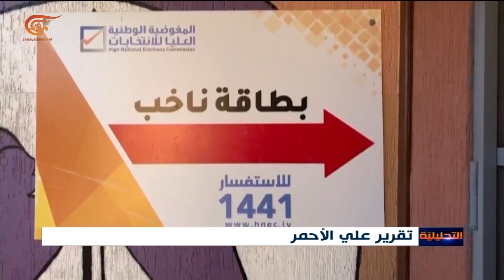الأزمة الليبية تعود إلى المربع الأول بعد فشل الاستحقاق الانتخابي.. من يتحمل المسؤولية؟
إعداد: علي الأحمر